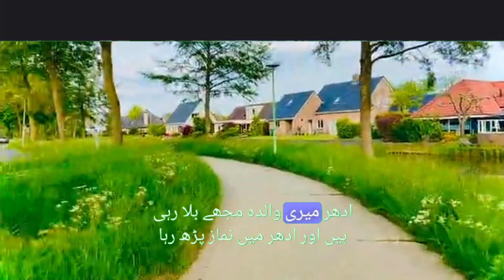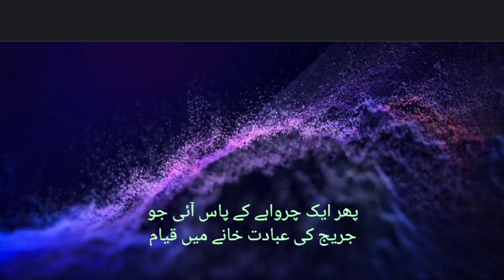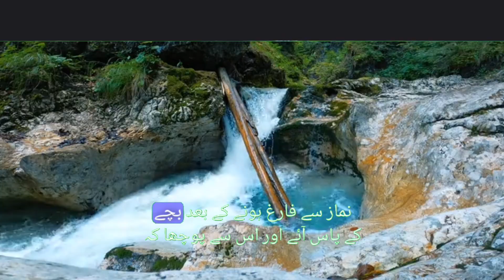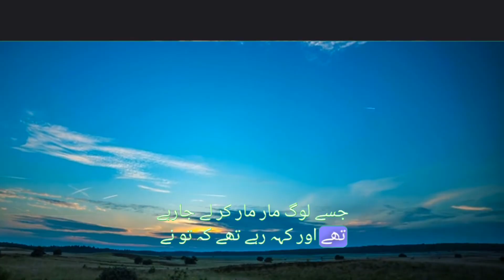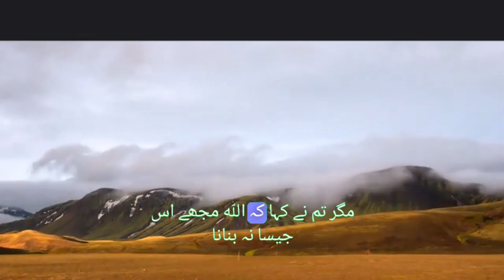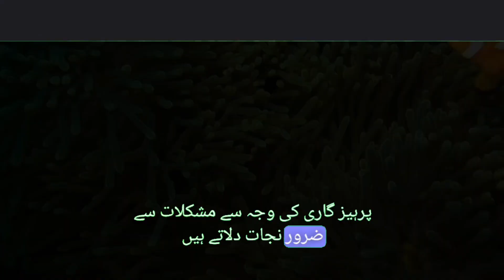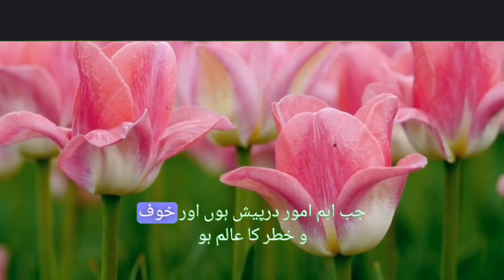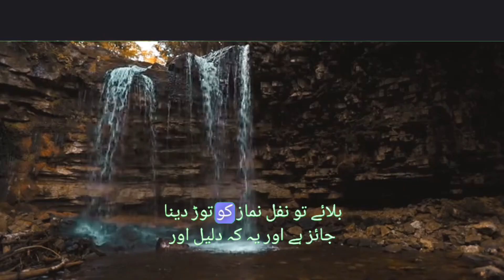The strange incident of a child speaking in the cradle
The strange incident of a child speaking in the cradle as told in the Hadith of Prophet Muhammad P.B.U.H.